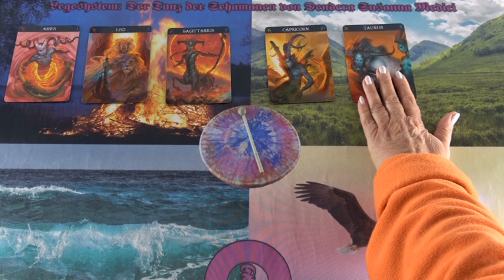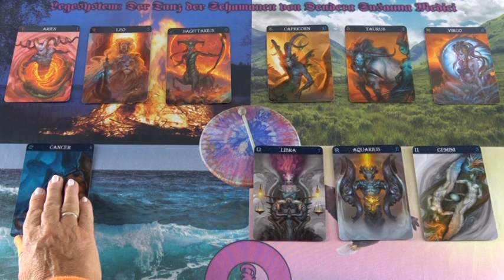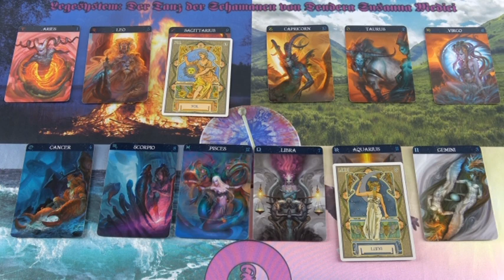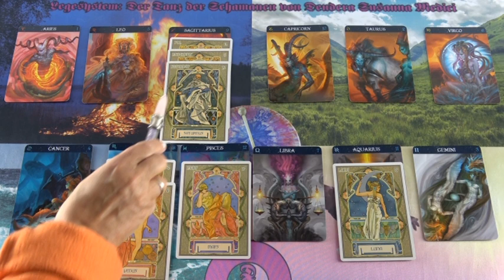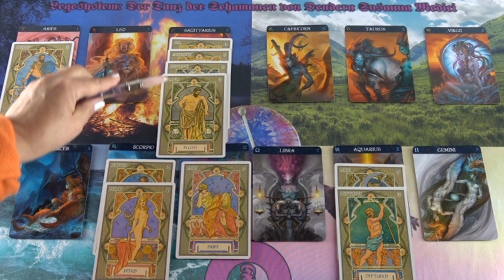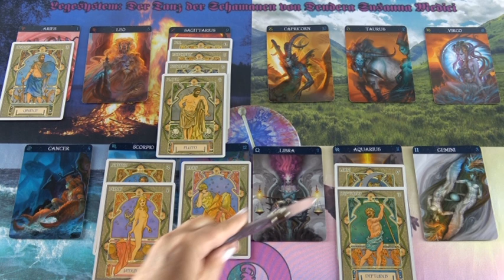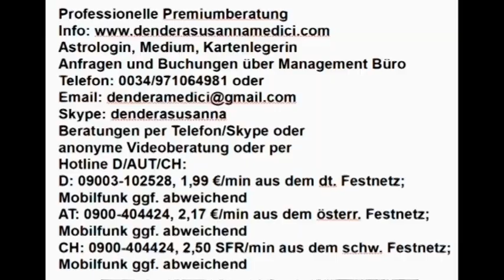Befreiung von Ängsten, Vedisches Tageshoroskop: 11.01.2019 (Freitag)